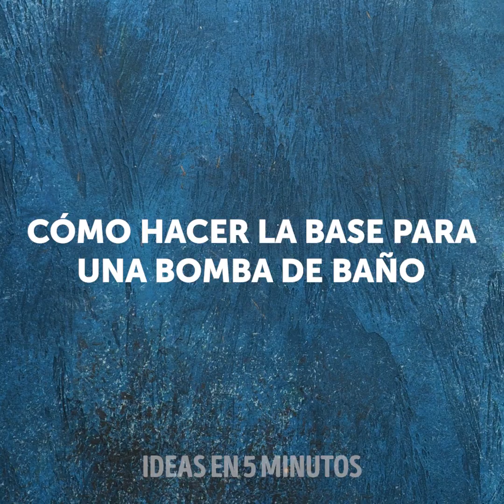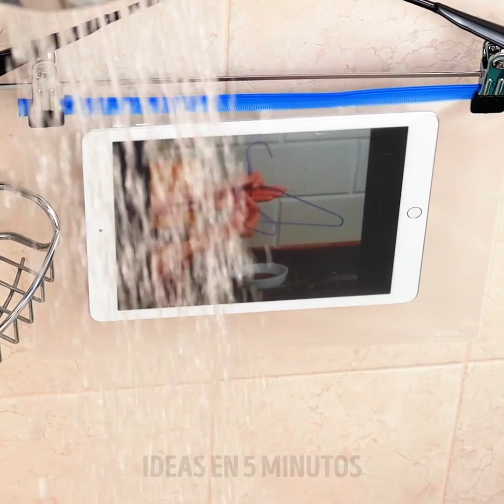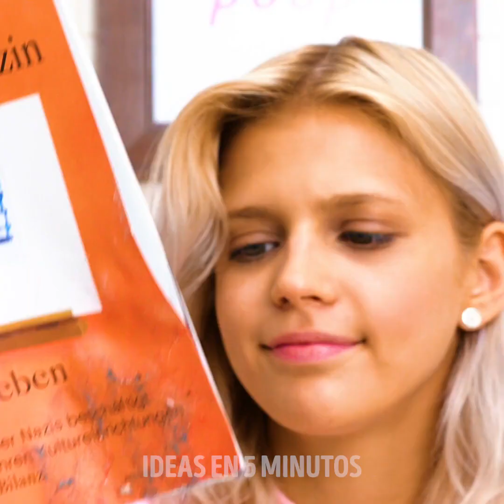31 Trucos para el BAÑO para ayudarte en cualquier situación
MARCAS DE TIEMPO:
0:08 Idea para el orden
0:29 Bombas de baño
1:07 Cómo evitar lo oxidado
1:37 ¡Sin gotas!
2:06 Idea de organización
2:37 Bridas para la cortina de la ducha
3:05 Truco de afeitado